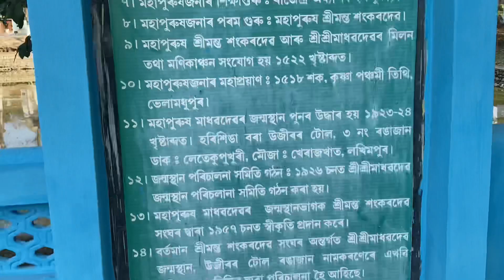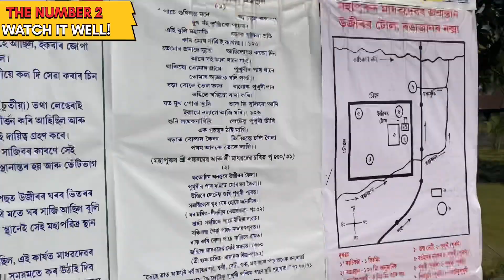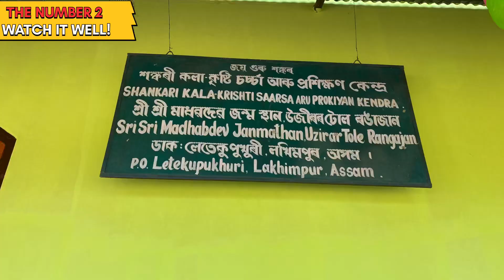ASSAM FAMOUS GURU MADHAV DEV TEMPLE😍🛕||Assam tourisim|| by Pawan Saikia ✌🏻assam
In this Vlog I have visited to Assam guru madhav dev temple and madhav dev is Assam 2 guru .
Camera :-IPhone 4K
Watch:

 • Yonexx & lunar - ...